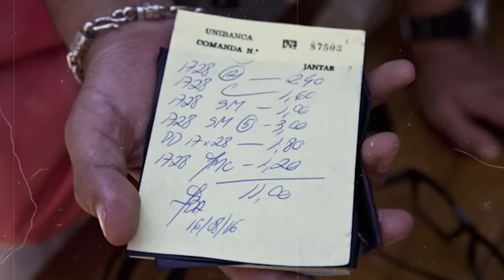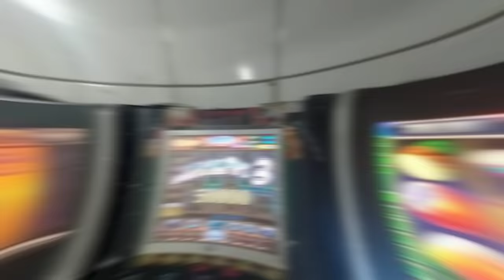A HISTÓRIA DE MANINHO: O HOMEM QUE DESENCADEOU UMA GUERRA NO JOGO DO BICHO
Errata: Os nomes de Maninho e Miro saíram trocado na edição. O que vale é a fala do Joel. Waldomiro Paes Garcia (Miro). Waldemir Paes Garcia (Maninho).

Apresentação: Joel Paviotti
Texto e roteirização: Adriana de Paula
Revisão: Adriana de Paula
Câmera e produção: Fernando Zeneratto
Edição: Eduardo Goes
Ilustração: IB Media
Direção: Caio Picinini